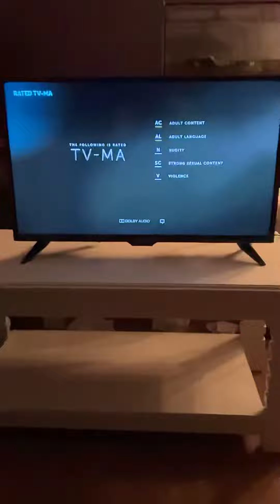Power book 4: force 😃😍